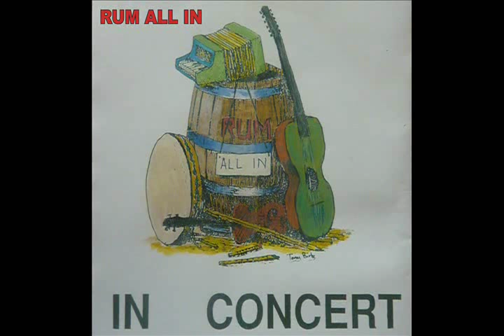Hartlepool Monkey - By John Henshaw and Rum All In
Sang by John Henshaw with the Manchester folk band 'Rum All In' - which also featured Vincent Dunn, Ged Collins, David King, Gerard Gyves and Bernard Wilson. The band was formed in the 1980's

"Monkey hanger" is a term by which Hartlepudlians are often known.

According to local folklore, the term originates from an incident in which a monkey was hanged in Hartlepool. During the Napoleonic wars, a French ship of the type chasse marée was wrecked off the coast of Hartlepool.

The only survivor was a monkey, allegedly wearing a French uniform to provide amusement for the crew. On finding the monkey, some locals decided to hold an impromptu trial in the town square; since the monkey was unable to answer their questions, and many locals were unaware of what a Frenchman may look like, they concluded that the monkey was in fact a French sailor. Just to make sure, the animal was thus sentenced to death and hanged in the town square on the Headland.

An alternative theory is put forwards alongside the above on the "This Is Hartlepool" town guide.

It states that; "Then there are some who point to a much darker interpretation of the yarn. They say that the creature that was hanged might not have been a monkey at all; it could have been a young boy. After all, the term powder-monkey was commonly used in those times for the children employed on warships to prime the cannon with gunpowder."